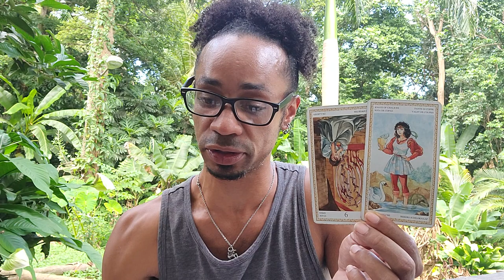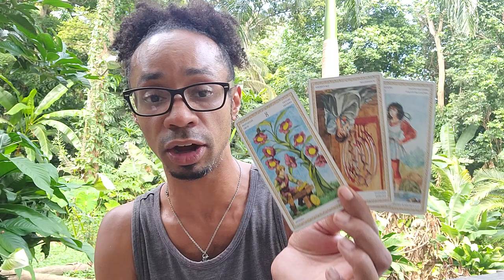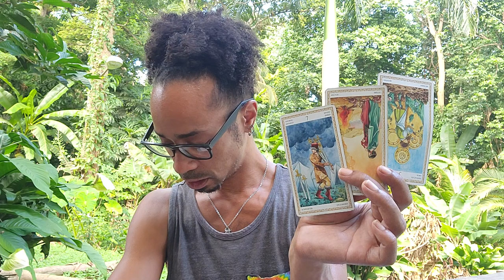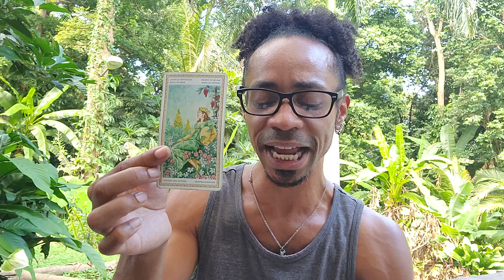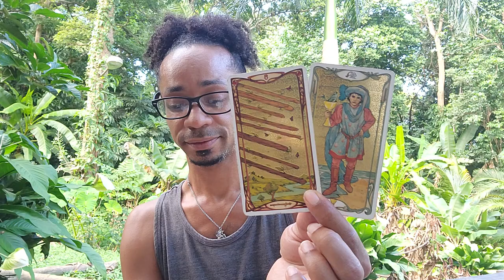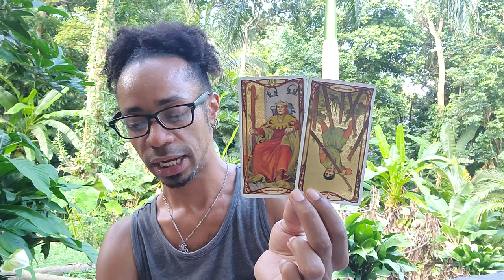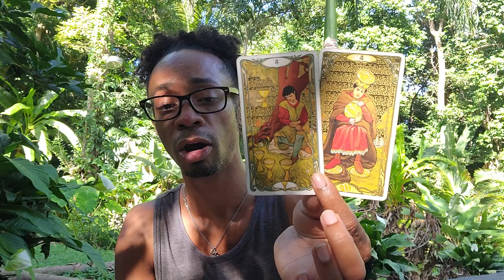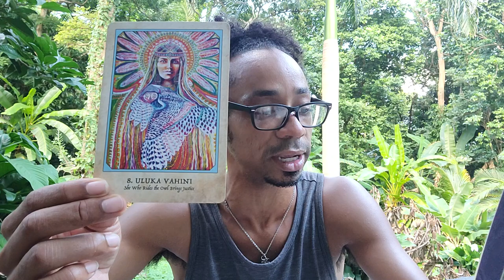Ophiuchus ~ * Bye Bye 2021, Here Comes 2022 - Let's Review!*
30 min - $65
60 min - $130

Available oracle decks:
~Crystal Mandala
~Sacred Rebels